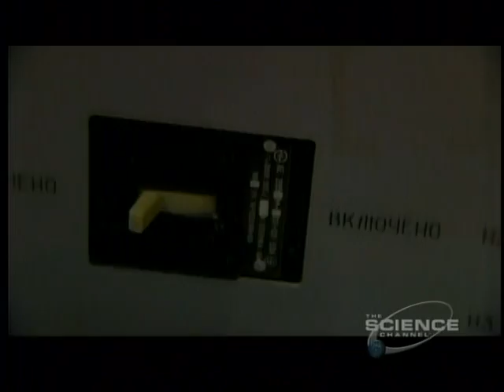2of5-Mars Rising-Part02-Rocket Power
Viewers will go behind the scenes of the European Space Agency at work on spacecraft architecture and the interplanetary spacecraft that will transport the crew from Earth to Mars orbit. "Rocket Power" is the nuts-and-bolts-and-hands engineering episode that gives viewers an insider's look at the most difficult engineering challenge ever undertaken.